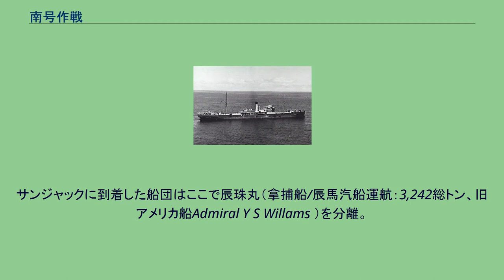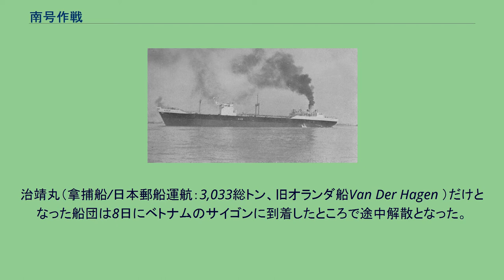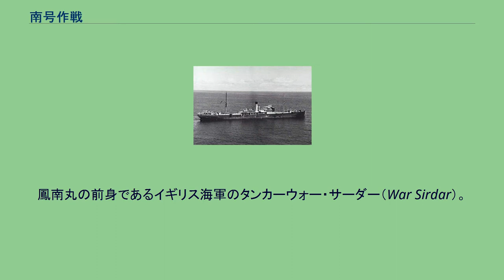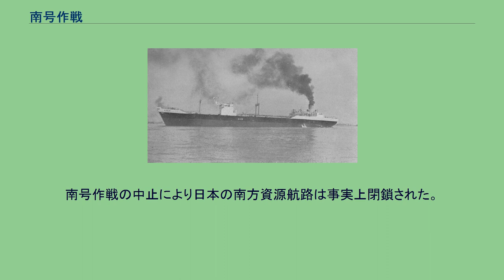南号作戦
南号作戦（なんごうさくせん）は、大東亜戦争末期に日本海軍の実施した資源輸送作戦のことである。
1945年（昭和20年）1月下旬から3月下旬まで、シンガポール方面から日本本土へ向けて、10隊以上の護送船団を航行させたが、撃沈された船舶や艦艇も多い。
大東亜戦争中、日本は石油や鉄鉱石、天然ゴム、米など様々な資源を南シナ海を経由して南方の占領地から本土へ海上輸送していた。
特にシンガポールと日本本土を結ぶ石油輸送航路は重要視され、ヒ船団と称する護送船団が運航されていた。
これに対して連合軍はこのシーレーンを潜水艦などで攻撃する通商破壊を実施し、特に1944年（昭和19年）後半になると、中国大陸や再占領したフィリピンを拠点とする航空機により南シナ海航路を遮断しつつあった。
1945年（昭和20年）1月12日には、輸送船10隻を練習巡洋艦香椎を旗艦とする第101戦隊の6隻で護衛したヒ86船団が、アメリカ海軍第38任務部隊に捕捉され、空襲により護衛の海防艦3隻を残して全滅させられていた。
同時期に南下中のヒ87船団（輸送船10隻、護衛艦艇11隻）も、緊急避難した香港港内などで空襲を浴び（1月15日～16日）、特務艦神威などタンカーや輸送船の大部分を失った。
いずれも当時の日本としては大型で強力な護送船団であったが、大規模な空襲には無力だった。
敵機動部隊が悠々と南シナ海まで侵入したことは、日本の南方シーレーンにとって決定的段階の到来であり、航路の終焉が迫っていることを示唆していた。
1945年1月時点での日本の石油備蓄は、台湾や満州所在の分を合わせても100万キロリットル程度に過ぎなかった。
そこで1945年1月、日本は石油など最重要資源輸送目的に限定して南方航路を維持することを決め、そのために「特攻精神」による「特攻輸送」を行うこととした。
1月20日、「南方ヨリノ帝国燃料資源ノ還送作戦ノ遂行」等を含む大綱が、大海令第37号をもって発せられた。
大本営陸軍部と海軍部の間で「燃料竝ニ重要物資緊急還送作戦實施ニ關スル陸海軍中央協定」が締結され、海軍の担当部分に関連しては連合艦隊司令長官指揮の下で「南号作戦」が行われることとなった。
ただし、戦史叢書によれば、南号作戦が中央協定の対象となる海軍の行動全てを指すものかは明確でない。
この中央協定に基づき、同日、大本営海軍部は大海指第500号を発令。
連合艦隊司令部も「南方動脈輸送路護衛強化作戦」（GF電令作第478号）を発令した。
なお、「南号作戦」の作戦名は、同時期に行われた残存海軍艦艇による強行輸送である「北号作戦」に対応した名称となっている。
1月の機動部隊襲来による被害でタンカーが不足する中、損傷船の修理などが急がれ、南号作戦に投入された。
護衛戦力としては、海上護衛総司令部の第一護衛艦隊主力などのほか、第五艦隊（2月上旬より第十方面艦隊に改編）、第四航空戦隊や第一航空艦隊といった連合艦隊の残存戦力も好機を捉えて投入し、護衛や哨戒強化に充てるものとされた。
支那方面艦隊は第二遣支艦隊（護衛艦艇約4隻）、海南警備府部隊（護衛艦艇約2隻）、上海根拠地隊（護衛艦艇約7隻）を海上護衛総司令部司令長官の指揮下に入れた。
陸軍航空隊も上空援護に協力した。
戦術面ではヒ86船団やヒ87船団の戦訓にかんがみ、従来の大船団主義を転換、空襲による被害を限定するために輸送船数隻からなる小規模な船団が原則とされ、可能な限りの護衛艦艇が付された。
例えばヒ88A船団は、タンカーのせりあ丸（三菱汽船：10238総トン）1隻のみと護衛の駆逐艦・海防艦・駆潜艇のべ8隻から構成された。
輸送船自体にも対空機銃や爆雷などの自衛兵装が多数搭載された。
また南号作戦の支援として2月22日から3月12日まで中国東部沿岸における潜水艦撃滅を目的とした掃討作戦である「AS1号作戦」、3月13日から17日まで中国沿岸から台湾までにおける潜水艦撃滅を目的とした掃討作戦である「AS2号作戦」が実施され、第百二戦隊（軽巡洋艦「鹿島」、海防艦「屋代」・「御蔵」・第2号・第33号・第34号）と第九三一海軍航空隊（九七式艦上攻撃機）が従事した。
3月までに、大内建二によれば11次に渡る船団として30隻のタンカーが送り出されたが、その多くは途中で撃沈された。
もっとも、17000キロリットルの航空用ガソリンの輸送に成功したせりあ丸のように無事に到着した例もあり、3月27日に徳山港に入港した光島丸まで6隻が任務を達成した。
一方、戦史叢書によれば、1月20日〜3月16...